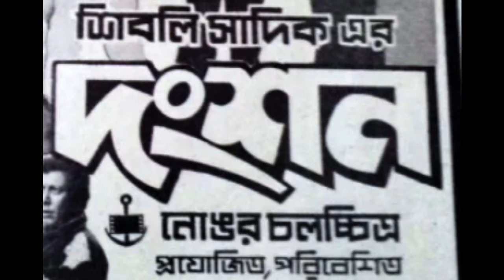মনের ঘড়ির কাঁটা বাজল কখন বারোটা/Moner ghorir kata-ছায়াছবি - দংশন.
মনের ঘড়ির কাঁটা বাজল কখন বারোটা- Original sound.
ছায়াছবি - দংশন.
শিল্পী - রুনা_লায়লা ও এন্ড্রু_কিশোর.
অভিনয় - ইলিয়াস কান্চন, ববিতা, চম্পা, বাপ্পারাজ.
পরিচালক -  শিবলী সাদিক

Moner ghorir kata bajlo kokhon barota- Full song
Singer- Runa Laila & Andrew Kishor.
Movie- Dongshon
Acting- Babita, Ilias Kanchon, Chompa, Bappa Raj.
Director- Shibli Sadik.